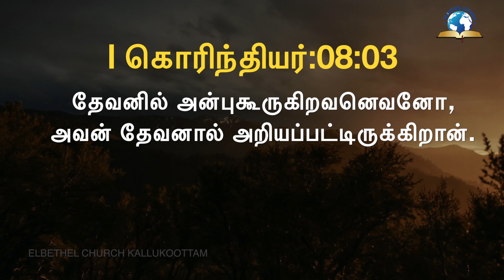இன்றைய வசனம் [13/10/2020] - Today Bible Verse - Tamil Bible Verse